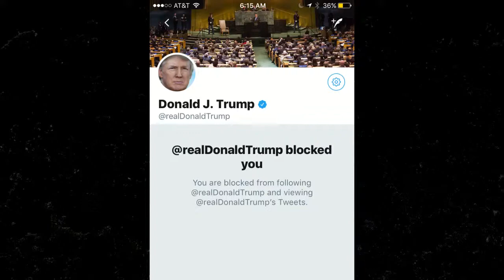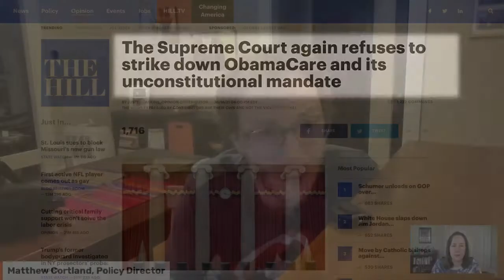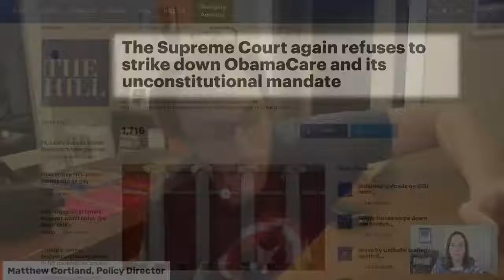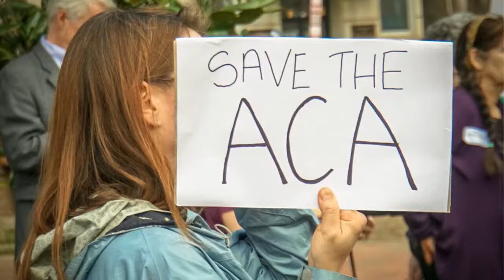Affordable Care Act: Supreme Court Verdict with Matthew Cortland and Laura Packard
Be A Hero’s Matthew Cortland and Laura Packard explain the Supreme Court’s decision on the Affordable Care Act and what it could mean for you.